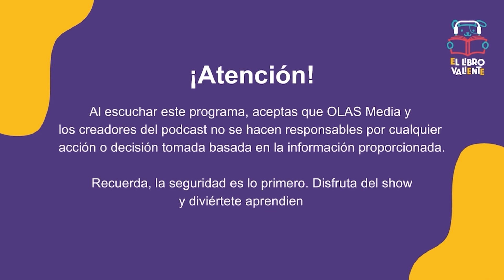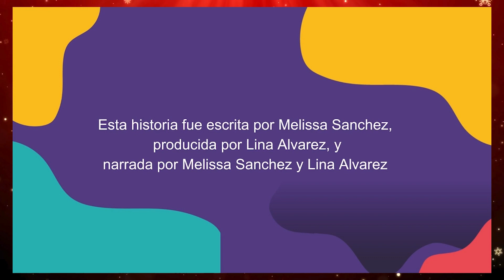¡Especial de Navidad!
Somos Lina y Meli, tus anfitrionas de El Libro Valiente. Estamos emocionadas de compartir contigo este episodio mágico. En este viaje, nos dirigimos al Polo Norte para descubrir los secretos más encantadores de la Navidad con Santa, sus ayudantes y la señora Claus. 🎅🎄

¡No te pierdas esta emocionante aventura llena de risas, magia y momentos especiales!

We are Lina and Meli, your hosts from 'El Libro Valiente' We're thrilled to share this magical episode with you. On this journey, we're heading to the North Pole to discover the most enchanting secrets of Christmas with Santa, his helpers, and Mrs. Claus. 🎅🎄

Don't miss out on this exciting adventure filled with laughter, magic, and special moments! Listen right now! And follow us on: